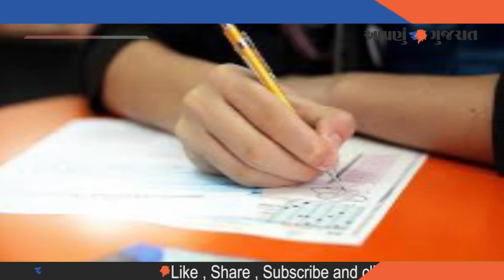Today's Top 5 News | Aapnu Gujarat News